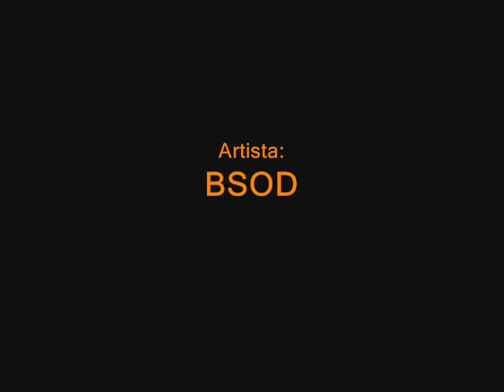BSOD - Lollercoaster [Kinda Funny Remix]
"Lollercoaster" (Kinda Funny Mix) by BSOD, from the album "Pay Here To Click" (2006)